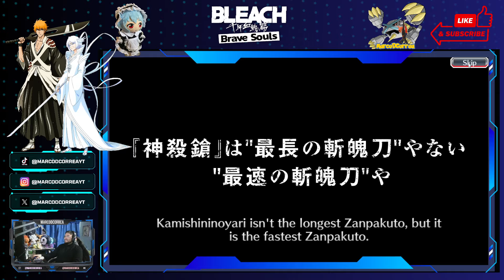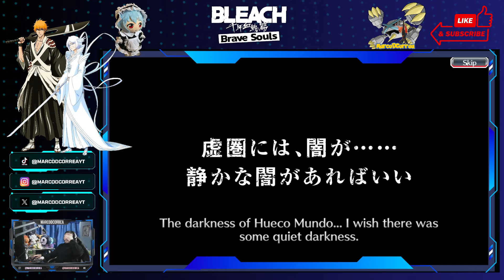👑 SUMMONS TIME, FARM THOSE ORBS! 👑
► Featured characters:
Ichigo Kurosaki Vasto Lorde full Hollow form 4th anniversary character - Mind attribute version

Bleach Brave Souls (BBS) game recorded using OBS and further edited with CapCut!